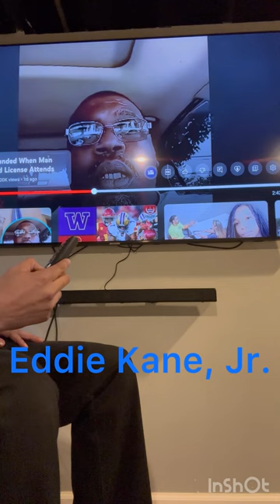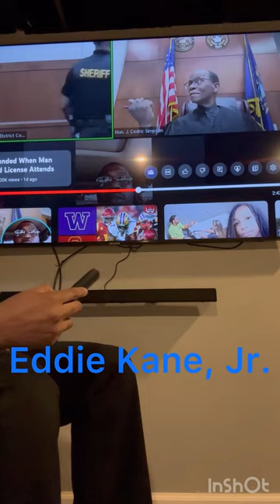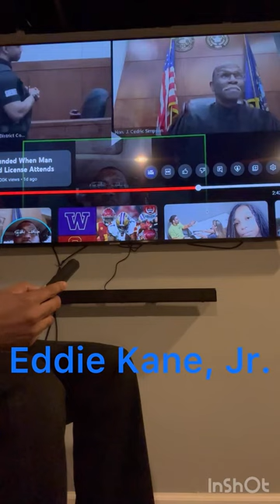DUDE W/ SUSPENDED LICENSE JOINS ZOOM HEARING WHILE DRIVING‼️🚙💨 THE JUDGE IS PUZZLED😂 ✅